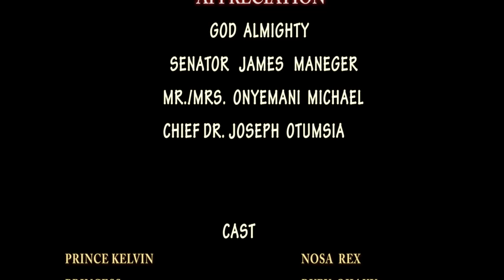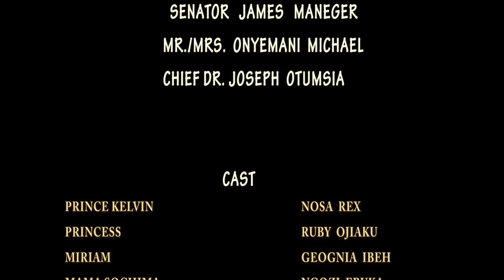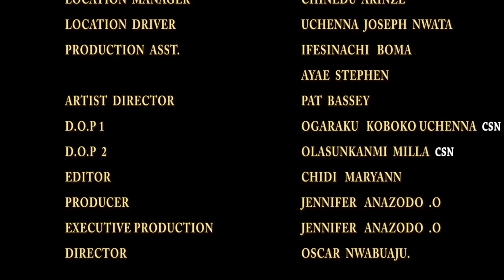LA PRINCESSE BANNIE EST VENUE AVEC DES POUVOIRS MAGIQUES SACRÉS POUR SAUVER NOTRE ROYAUME - FILM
Ce film nigérian en français | Film Nollywood en français | Film africain en français sur un prince têtu et fou qui cause de grands troubles dans le royaume